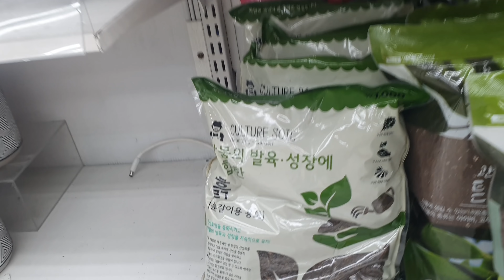이런 비주얼을 원한게 아니었긴한데... 불닭볶음면 먹방 ASMR Mukbang Eating Show Fire Noodles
안녕하세요! 오늘은 간단한 해장 먹방이에요 😅 (14시간 자서 퉁퉁 부어서 퉁퉁이에요.. 너그럽게 양해 부탁드립니다 😥)
다이소에석 구매한 화분에 깨알같이 대파심고 해장 시작! 🤭 냉동실에 있던 우삼겹도 쪼금 구워 올리고 애주가tv참pd님의 얼갈이열무김치도 듬뿍~ 총각김치도 깜찍하게 1개 올렸는데 생각했던 비쥬얼이 안나와서 당황..🤣 맛있게 먹으면 된거겠죠..? 🙄 무튼 당연히 맛있는 불닭볶음면에 얼갈이 김치와 함께 먹으니 더더욱 맛있어요 😭👍
오늘도 영상을 시청해주신 모든 분들께 진심으로 감사의 인사를 드립니다 🙇‍♀️❤ 항상 안전한 하루 되시길 바랄게요 ! 🙏